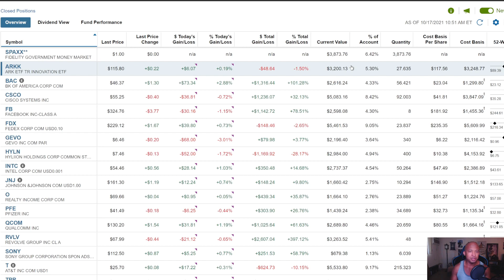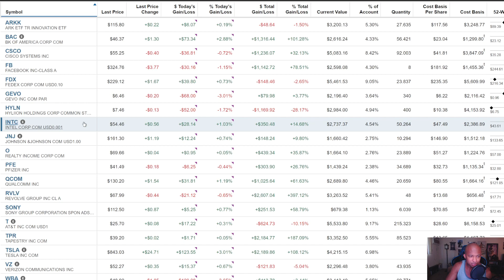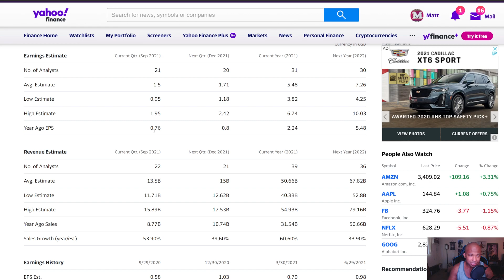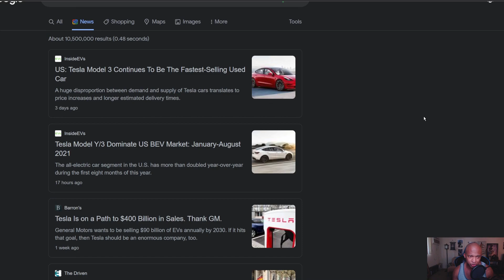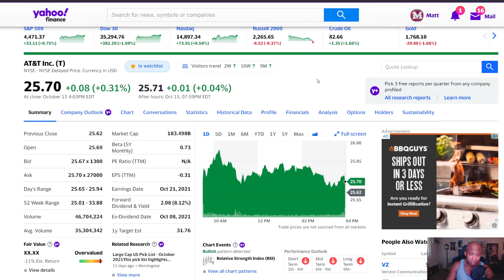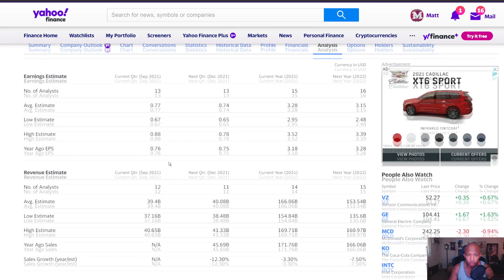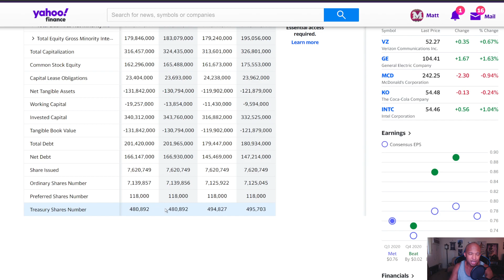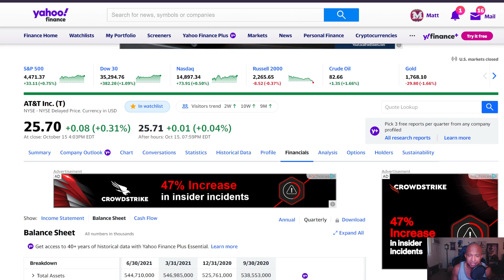Big Week for Tesla and AT&T Stock!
As you're probably aware both Tesla and AT&T stock have earnings coming up this week. Tesla has been domininating EV sales (and heck -- car cales) for some time. Will this continue, and will their stock price shoot up or crater?

AT&T has been fighting against itself, its debt, and its own relatively bad decisions. Will the company show signs of recovering?

In this week's portfolio update I want to go over what I want to see from each company's earnings report.

0:00 Portfolio Update
2:03 Tesla
4:21 ATT